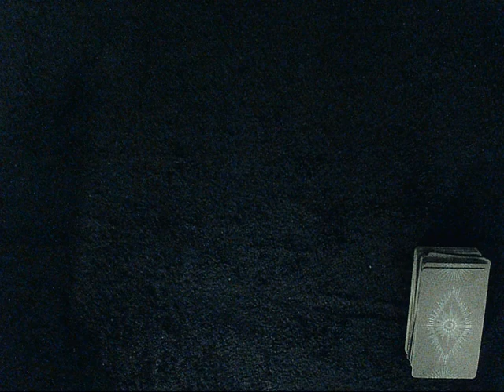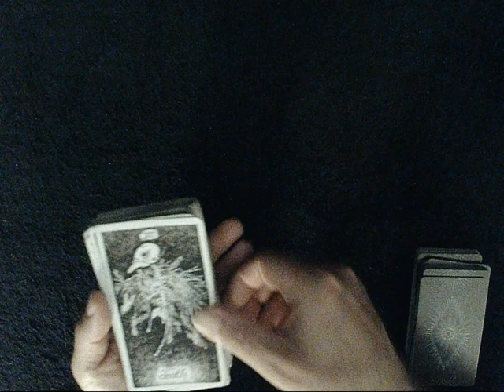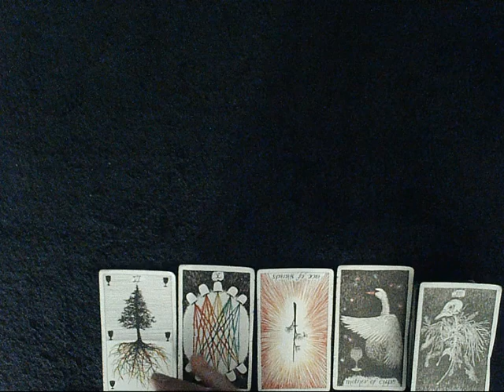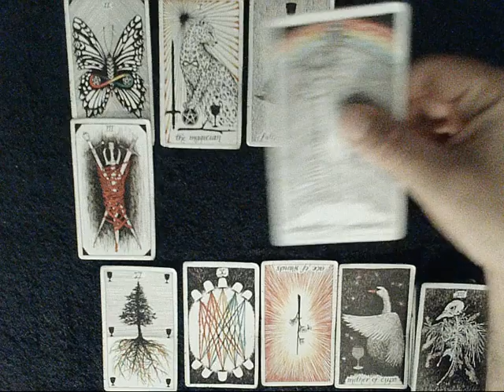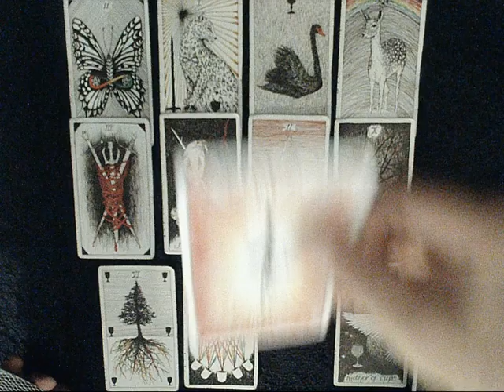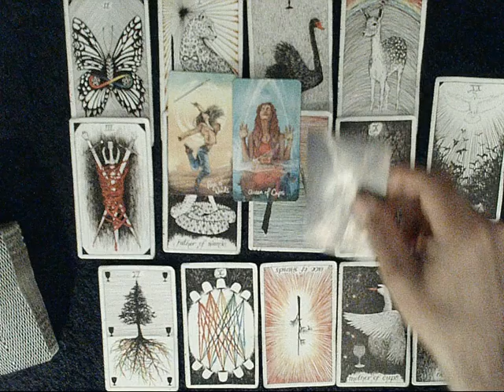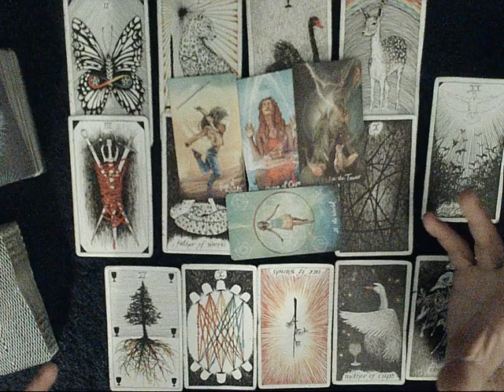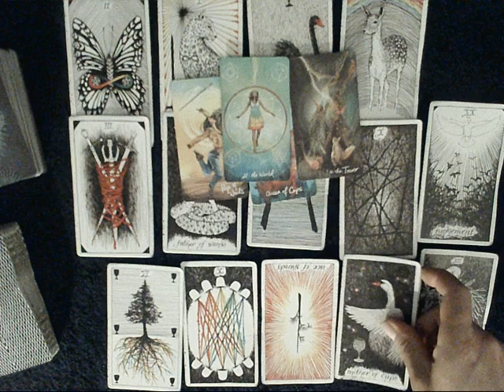Cure for Cancer 7-6-2021 - Soulmate's intuition is SCREAMING at them to reach out to you!